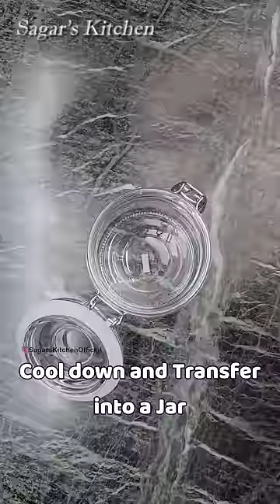Homemade Condensed Milk